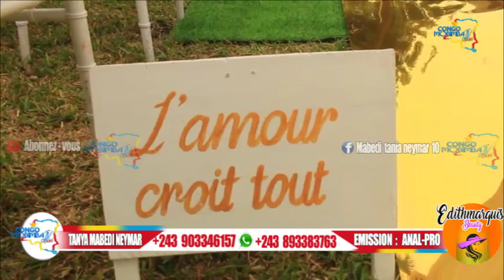EYINDI EEEH EN FIN GRACE TEMO DIT OUI À MR BRIAN💃BOTALA AMBIANCE MASASI CALCULE TIRE EZUI EZUII 🤣😋🙏